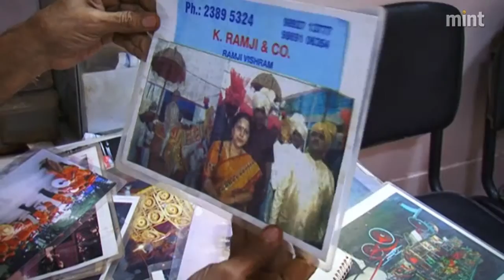Ban on horse-drawn 'Victorian carriages' of Mumbai